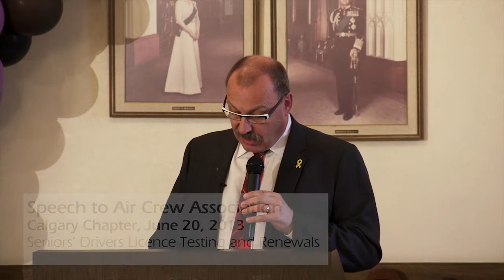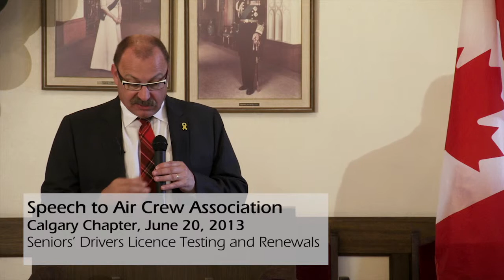Ric McIVer Air Crew Association Luncheon